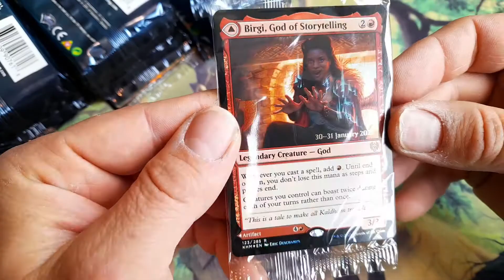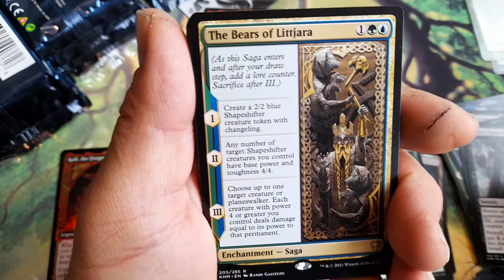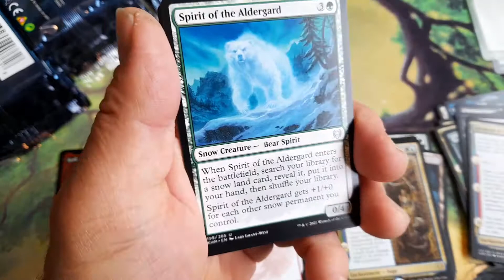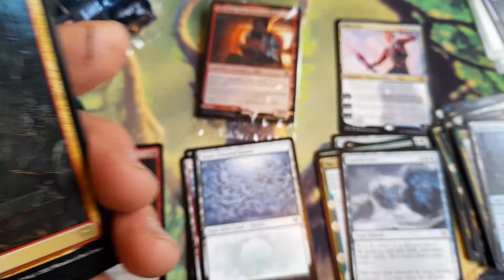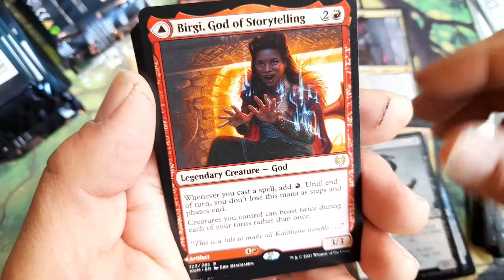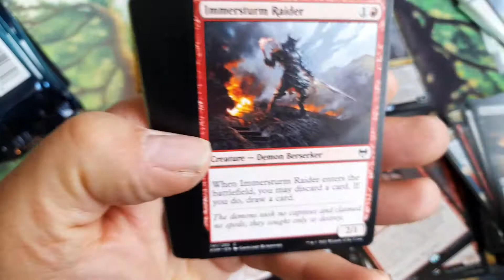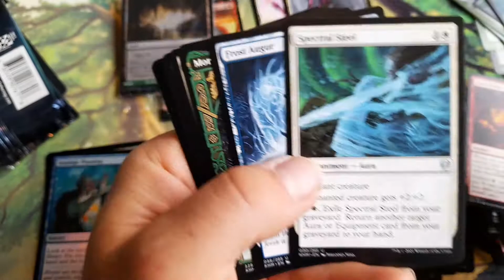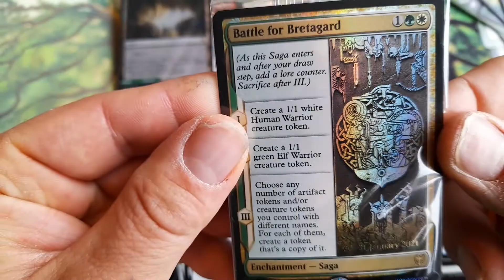Pre release kaldheim mtg opeing